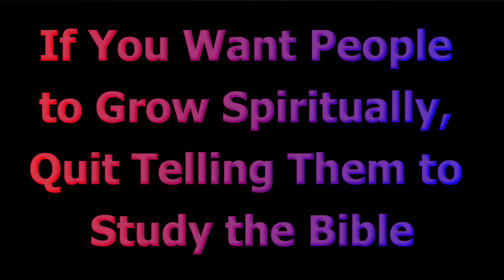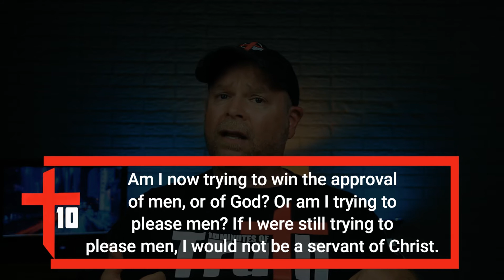How To Be APPROVED BY GOD | 2Timothy 2:15 | How to win GODS APPROVAL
STUDY to show thyself Approved ... STUDY to show yourself Approved The key is to STUDY!
a recent article stated: "If You Want People to Grow Spiritually, Quit Telling Them to Study the Bible." Caught my attention ... THIS IS MY RESPONSE

KJV 2Timothy 2:15 says, “Study to show thyself approved of God.”
All other modern translations render this “Be Diligent, do your best, make every effort…” to show yourself approved. Which one is right?

Will we still be married in heaven?
Where do babies go when they die?
3 heavens mentioned in the bible
Can we go to heaven with tattoos?
Will there be pets in heaven?
What will we be doing in heaven?
Does the Bible say that Alcohol is a sin?
Can you be cremated and still go to heaven?

Ys – Yxl $15
Adult $20
2x-5x $25
Hoodie $35